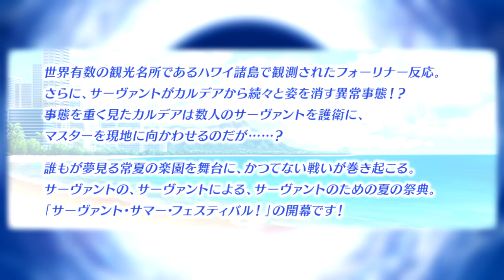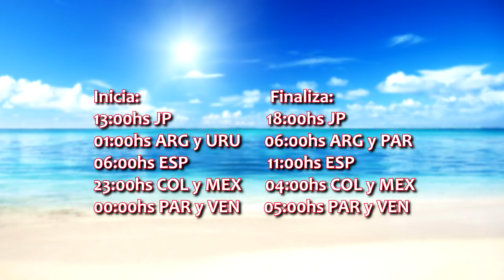JEAAAAN!! - Avance de FGO Evento de Verano 2018- Server JP - Pantewos